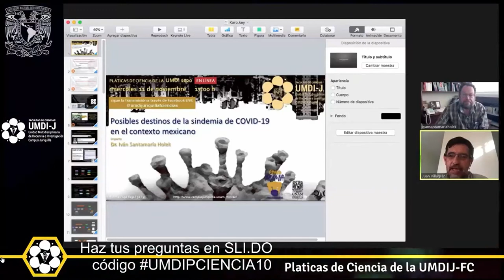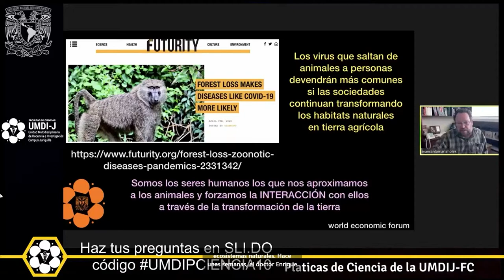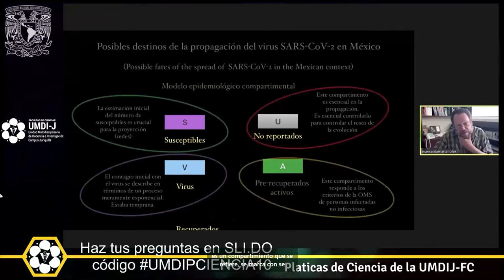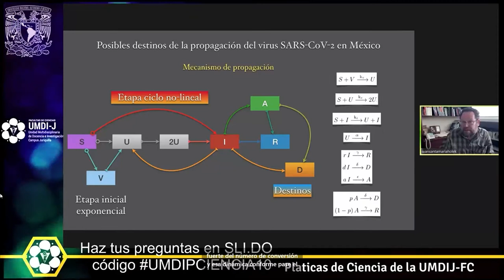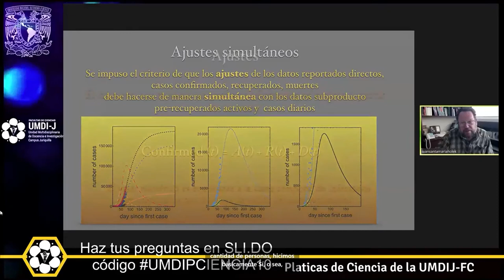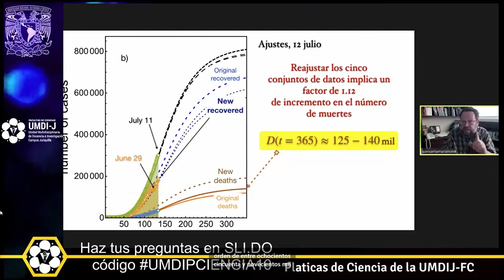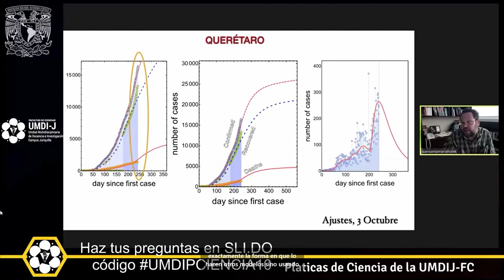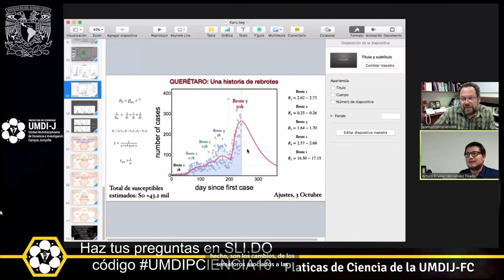POSIBLES DESTINOS DE LA SINDEMIA DE COVID 19 EN EL CONTEXTO MEXICANO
Plática de Ciencia de la UMDI impartida por el Dr. Iván Santamaría Holek.